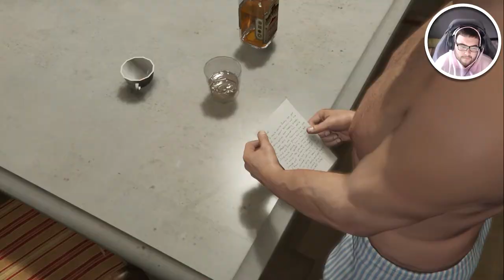GTA 5 Part 8 - Michael Hallucinates (2021 Story Mode Gameplay Walkthrough)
Today we go back to 2013, the year that I graduated high school and one of the best years for gaming. Heck, GTA 5 is still being played by millions today 8 years later! With GTA 6 being a talking point in the gaming industry I figured I would go back in time and play through one of the best campaigns Story Modes EVER! Today we check out GTA 5 (Grand Theft Auto 5) Story Mode in 2021!

GTA 5 story mode Walkthrough Gameplay includes campaign mission of the GTA 5 Story Mode Single Player Story Campaign for Playstation 4 (PS4 Pro), Playstation 5 (PS5) Xbox One X, Xbox Series X, PC. This GTA 5 Story Mode Story Campaign Walkthrough will include the full game, full ending, and full walkthrough. GTA 5 Story Mode100% Walkthrough will include my commentary, all missions, all chapters, all cinematics, all cut scenes, all story missions, all main missions, all DLC, all Single Player sidequests Missions, all secrets, all places explored, all hidden areas found, a how to guide, all craftable items crafted, detailed walkthrough of the campaign, all vehicles, all weapons, the level cap maxed out, and the Ending, of course.